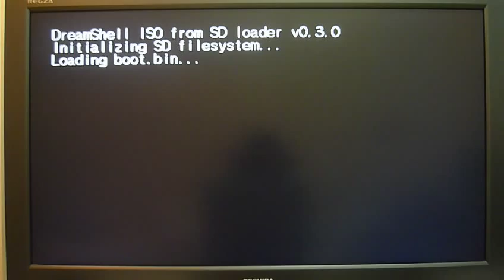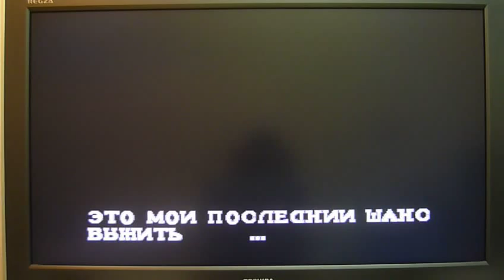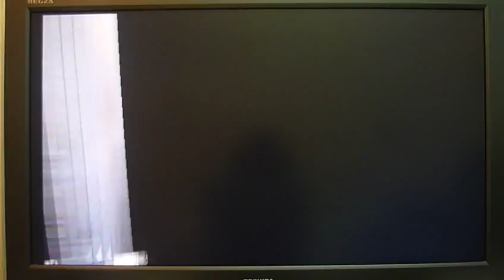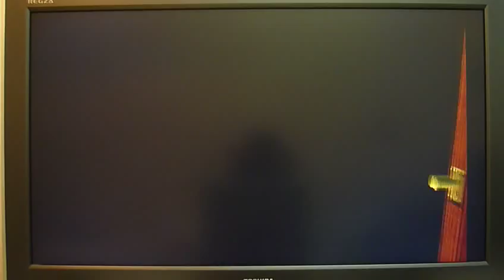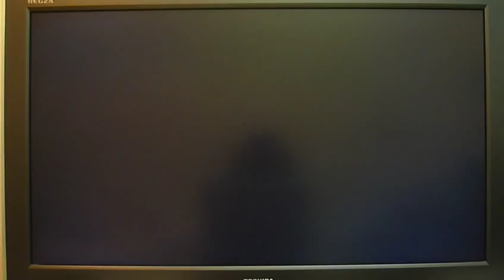DS iso from SD loader v0.3.0 (Resident Evil 3)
DreamShell 4.0.0 RC 1 by SWAT
Download DS on dc-swat.ru